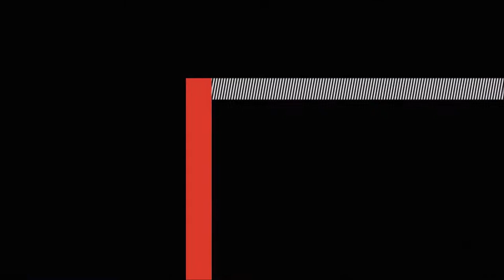Divisional Playoff | Cleveland Browns Franchise | Season 1 | Madden 21 | Ep 17 | Crazy Town Gaming